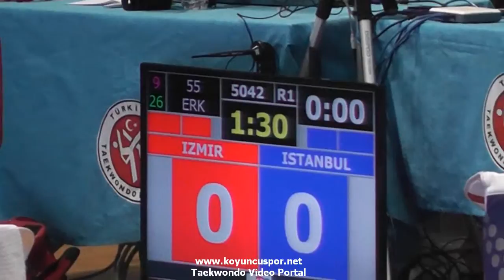(5042) 55kg Mehmet Kani Polat vs Ufuk Pekmez (2016 Turkish Junior TKD championships)